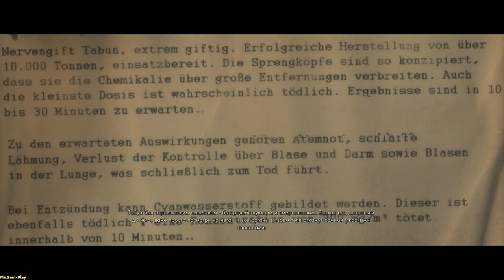Sniper Elite V2 ➤ CP in Karlshorst(Кп в Карлсхорсте) №11